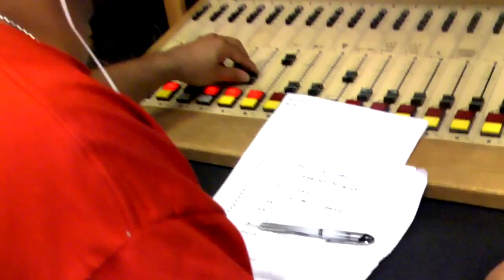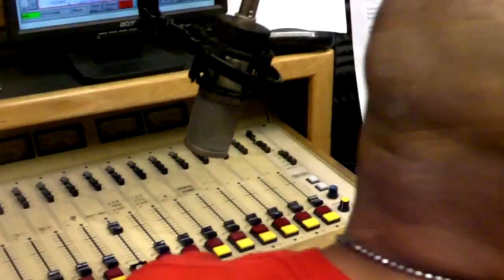(FLAME DASH G, LZ, OKIE S.L.P - LIVE ON POWER 103.5! ! ! OKLAHOMA STAND UP!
LIVE IN THE STUDIO RELEASING NEW SINGLES!! CHECK US OUT!!